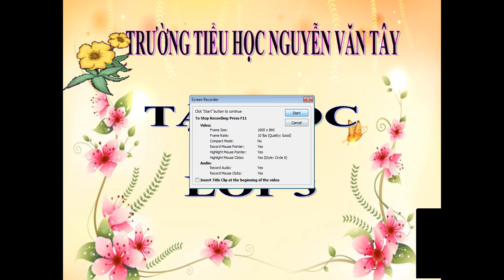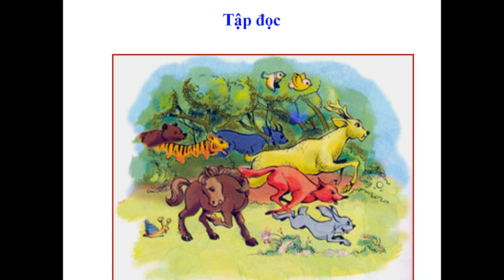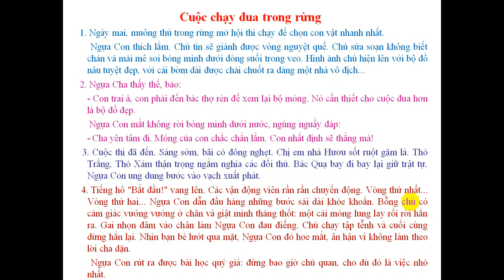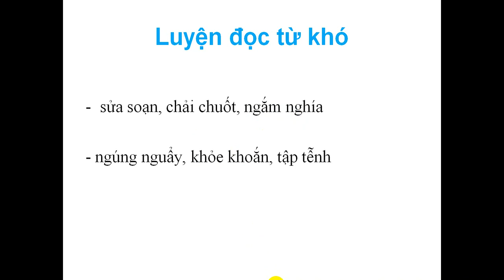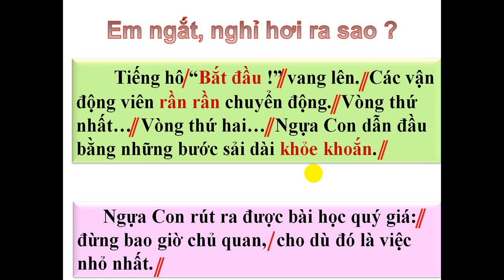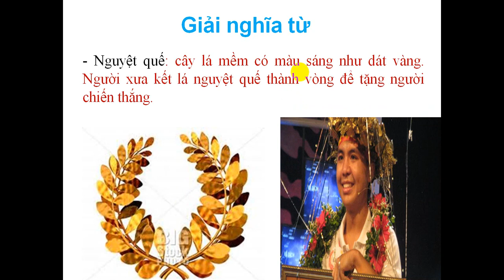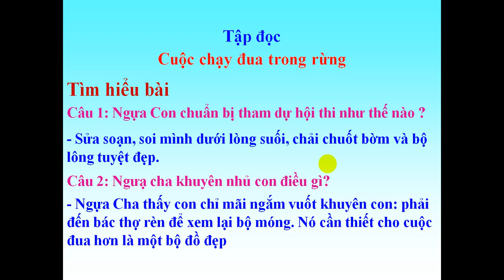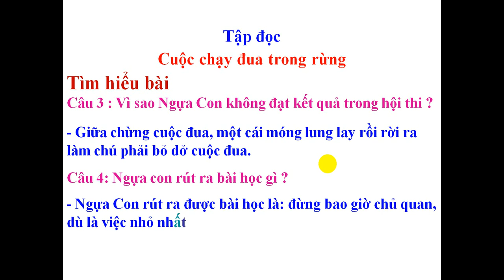TẬP ĐỌC 3 TUẦN 28 CUỘC CHẠY ĐUA TRONG RỪNG